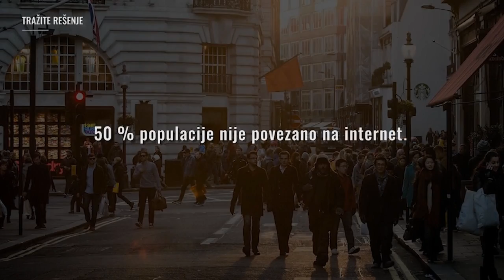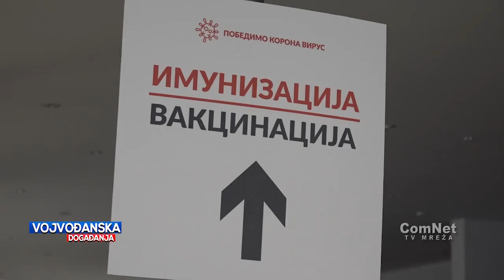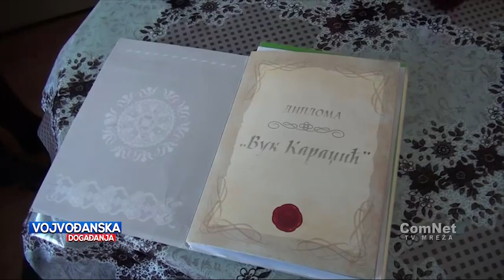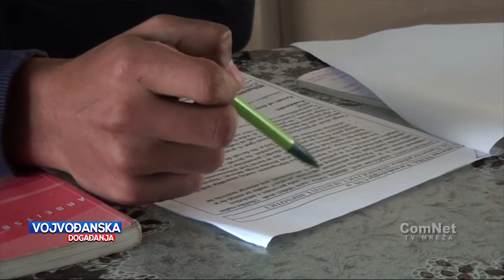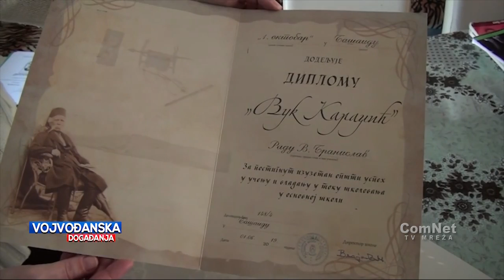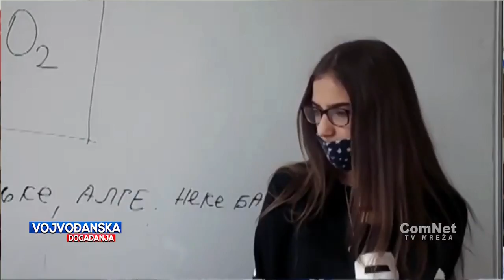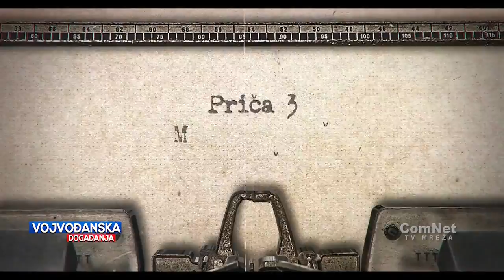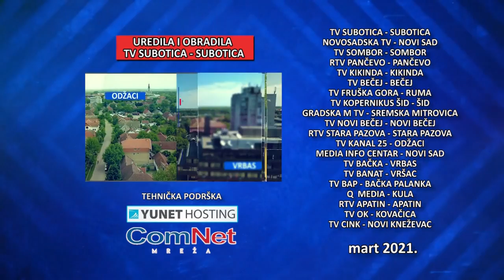Vojvođanska događanja 17.03.2021.